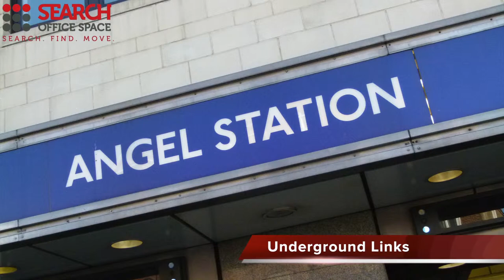Office Space in Islington - Islington Offices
Serviced Offices in Islington.

Facilities at this serviced office space include access to executive conference and comfortable lounge areas, car parking, high speed internet, top of the range furnishings, kitchen and catering facilities, disabled access, video conferencing, 24 hour access through manned reception and reception stations and a comprehensive IT and communications infrastructure.

The office is only a short walk from Tower Hill and Tower Gateway stations, with access to the Circle, District and DLR lines, whilst Fenchurch Street Station Aldgate tube station are accessible within 10 minutes, and provide further access to the Metropolitan, Circle and C2C high speed line.  Alternatively, the site is serviced by a number of bus, road and cycle routes.